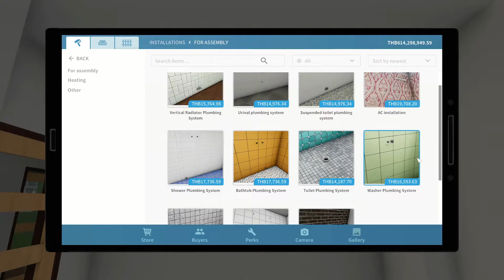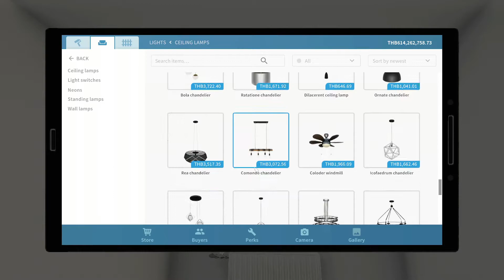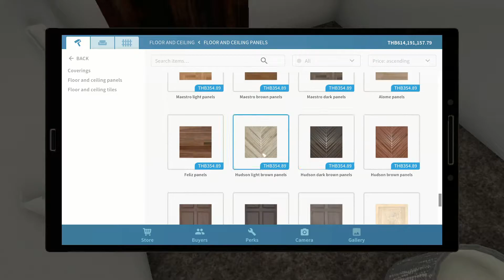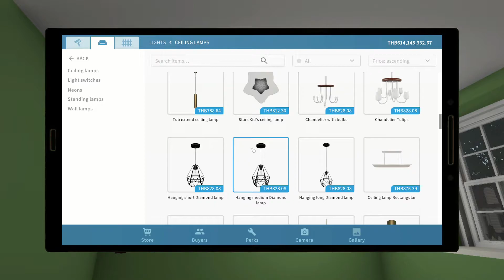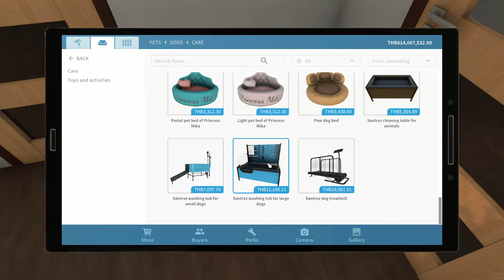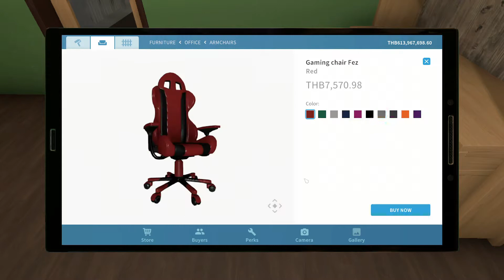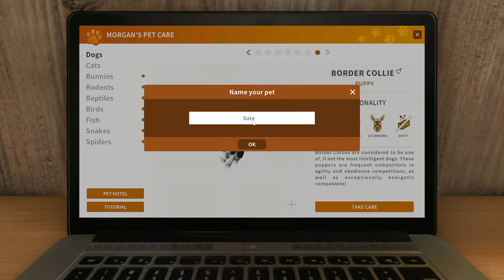( Interior renovation is done! ) Houseflipper day 2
Hello guys, and today i renovated the interior if my house later that day i mowed the grass and bought a swiming pool and other stuff and also got a dog!.